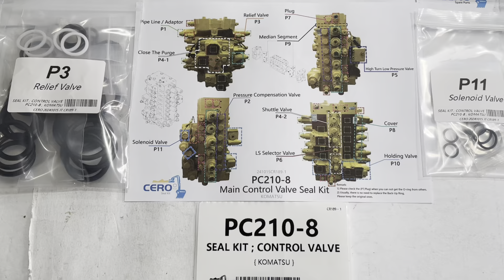KOMATSU PC210-8 PC210LC-8 PC210-8K 723-46-23103 723-46-23101 CONTROL VALVE SEAL KIT SERVICE KIT